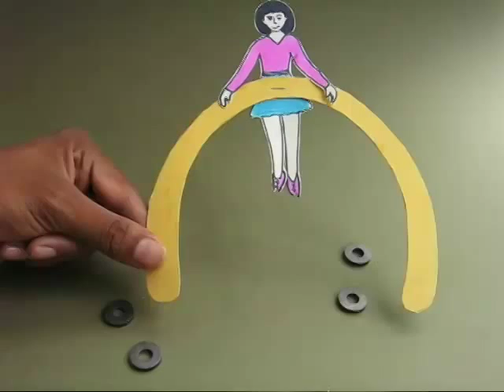Balancing Ballerina | Punjabi | Girl on a Tight Rope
How does a ballerina balance and walk on a tight rope? This simple toy will help you understand the practical aspects of stability, balance and center of gravity. You will need a bicycle spoke, card sheet, wire and magnets to make it. This work was supported by IUCAA and Tata Trust. This film was made by Ashok Rupner TATA Trust: Education is one of the key focus areas for Tata Trusts, aiming towards enabling access of quality education to the underprivileged population in India. To facilitate quality in teaching and learning of Science education through workshops, capacity building and resource creation, Tata Trusts have been supporting Muktangan Vigyan Shodhika (MVS), IUCAA's Children’s Science Centre, since inception. To know more about other initiatives of Tata Trusts, please